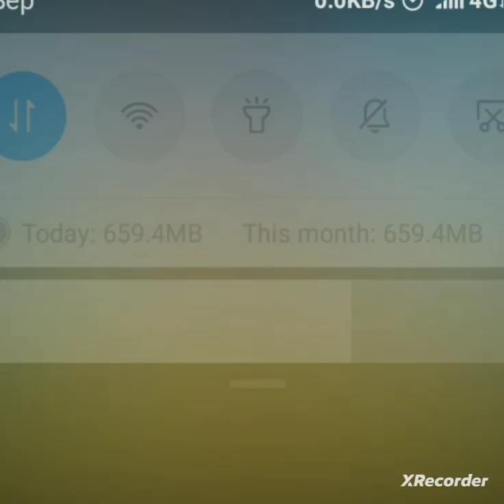Main Tenu Samzava..